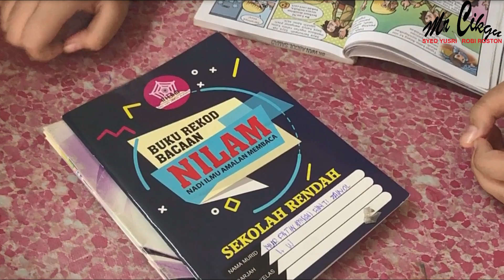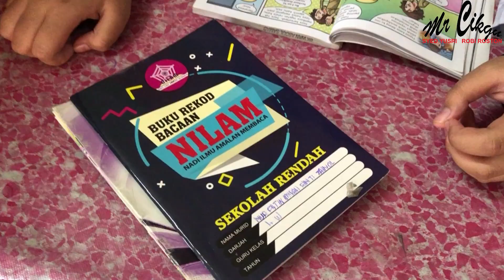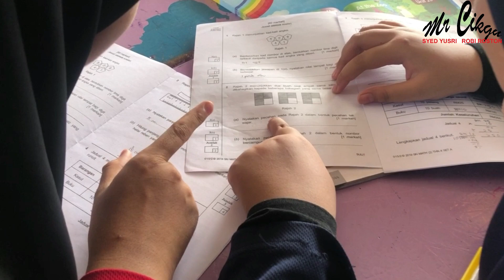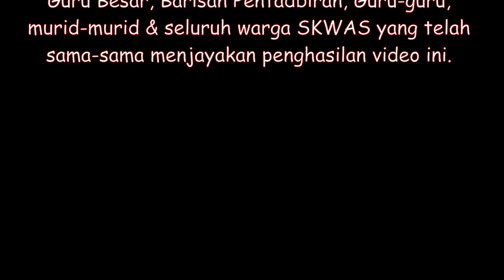Majlis Anugerah Kecemerlangan di SK Wan Abdul Samad suatu kelainan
Majlis Anugerah Kecemerlangan di SK Wan Abdul Samad, Pokok Sena, Kedah telah berlangsung pada 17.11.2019. Untuk Anugerah Khas, satu kelainan telah dihasilkan oleh team Mr Cikgu. Tiada pengacara, tiada pembaca teks.. Semoga percubaan percubaan pertama ini menjadi inspirasi & panduan untuk hasilkan yang lebih baik di tahun2 yang akan datang..Jutaan terima kasih kepada semua warga SKWAS di atas kerjasama yang telah diberikan. Semoga bermanfaat. Selamat menonton.